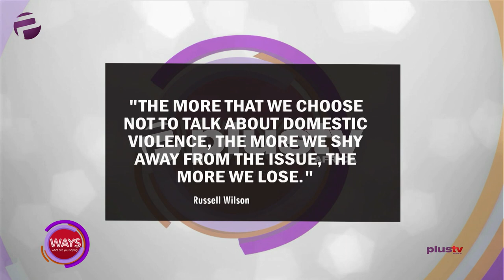Reasons Why We Need To Discuss Domestic Violence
"The more we choose not to talk about domestic violence , the more we shy away from the issue , the more we lose" - Russell Wilson